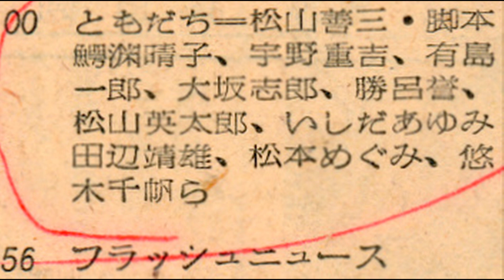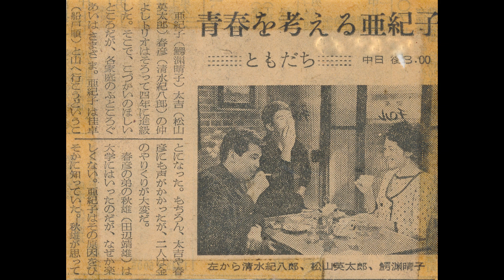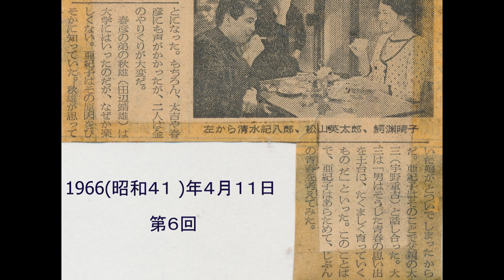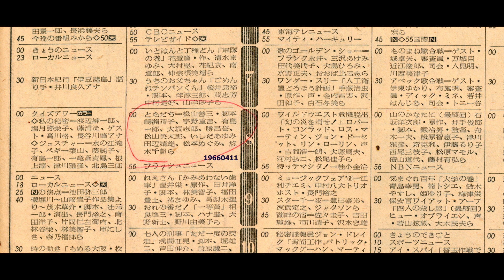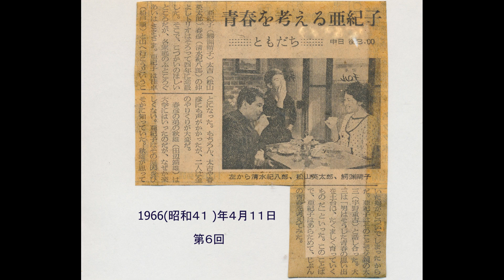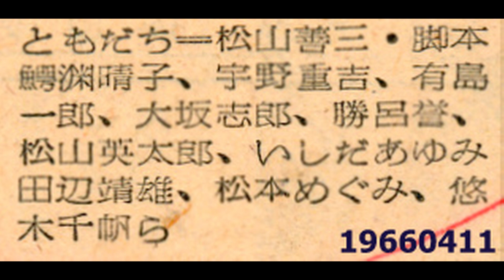ドラマ「ともだち」第６回19660411 音声のみ